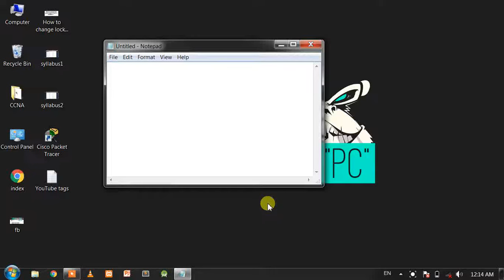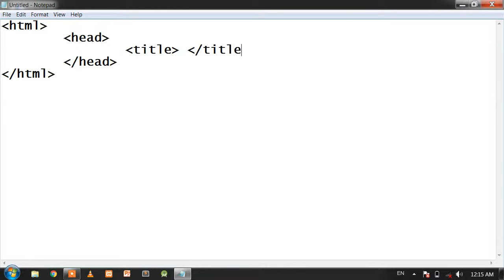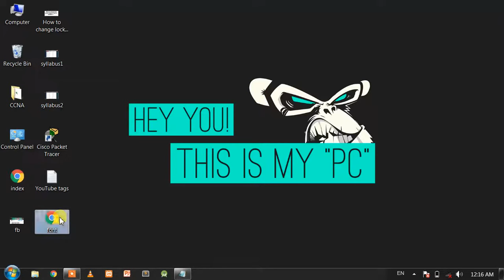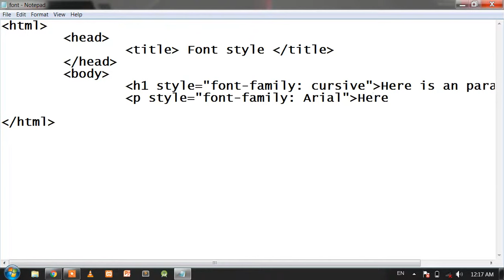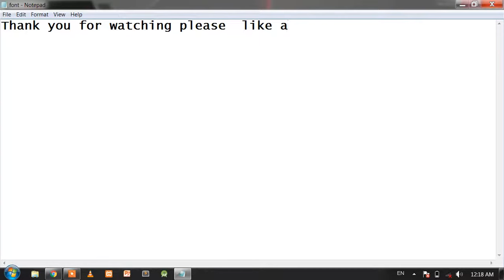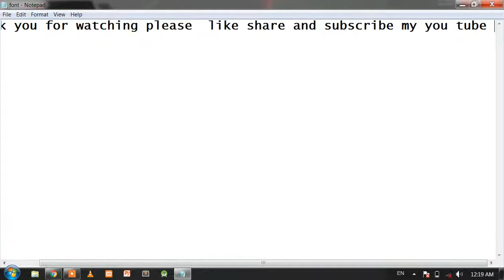How to change or customize text or font style in html web designing tutorials for begginers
Mickey